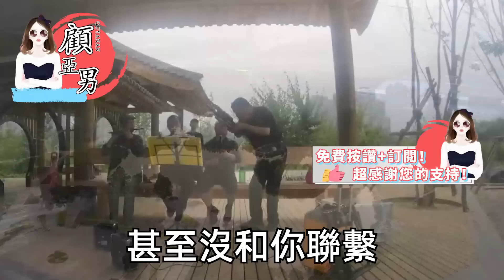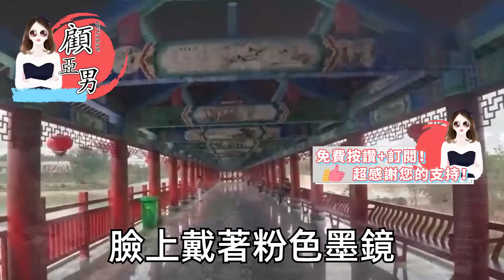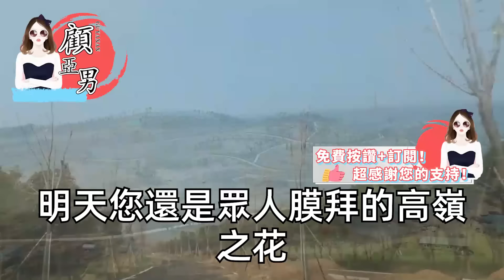戀愛4年 我在電視上看見他訂婚了，帶著不解 我找到他想問清楚，可是包廂門口面對朋友問起我，他說只不過欲望的發洩口罷了，於是我做局完美抽身，聽聞他命根斷了在搶救【顧亞男】【高光女主】【爽文】【情感】